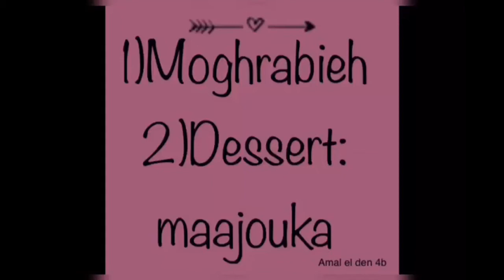Comment faire la moghrabieh et la ma3jou2a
Dans le cadre du projet Odyssée, les élèves de 4ème ont filmé des vidéos sur le patrimoine libanais.
Les plats ancrés dans la mémoire et qui font partie des traditions culinaires à Tripoli, sont fabriqués au Souk.